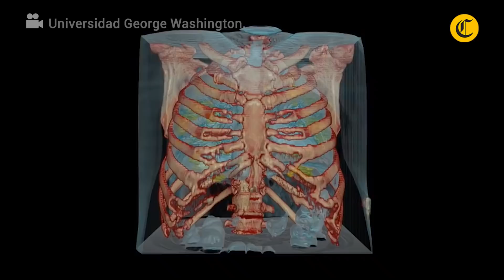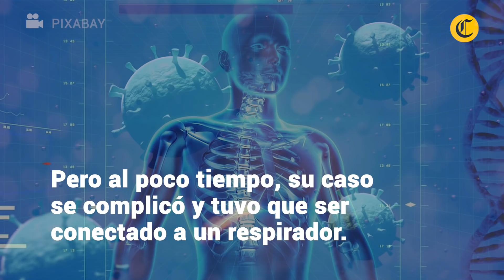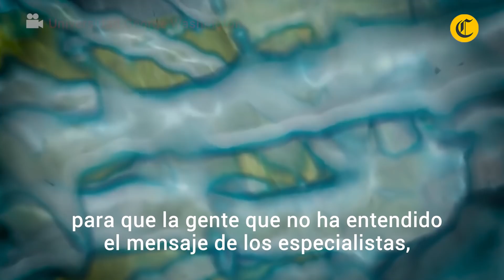Coronavirus: Video de realidad virtual revela cómo el COVID-19 afecta a los pulmones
Médicos de la Universidad George Washington, en Estados Unidos, utilizaron tecnología de realidad virtual en 360° para mostrar cómo los órganos respiratorios de un paciente se ven afectados por el COVID-19 en pocos días.